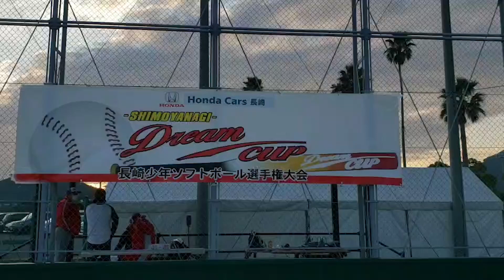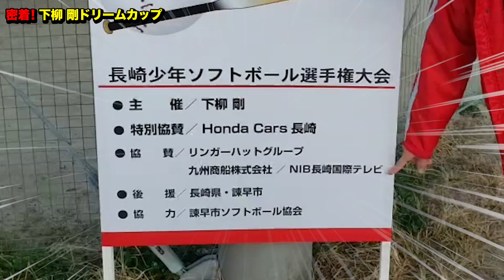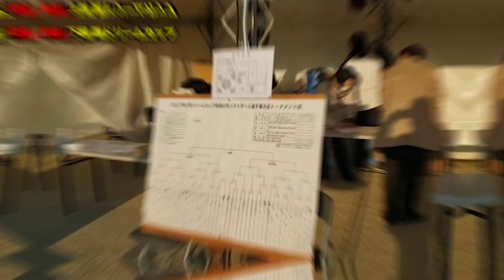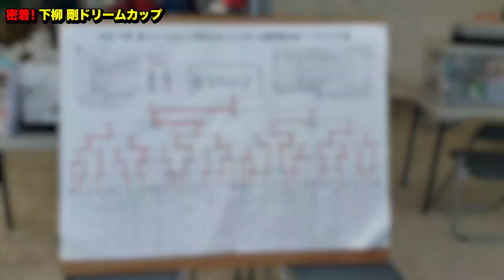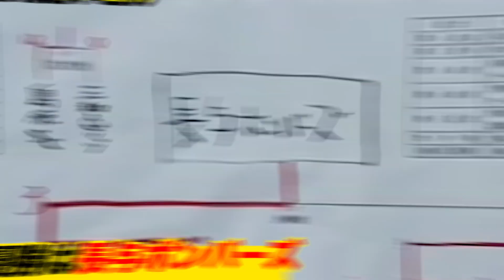【下柳主催】ソフトボール大会 に密着！プロ野球選手を生み出した大会で今年も熱戦が繰り広げられる!!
2022年 下柳 剛ドリームカップ 長崎少年ソフトボール選手権大会

長崎国際テレビ「ひるじげドン」放送日は
12月17日土曜日11時35分から13時放送！
「デジマチャンネル」で視聴出来ます^^

下柳剛プロフィール
長崎県出身。１９９０年ダイエーにドラフト４位で入団。
９６年、日本ハムへ移籍。先発・中継として活躍し、６０試合以上登板が４度という鉄腕ぶりを発揮した。
2000年の契約更改では日本人選手として初めて代理人交渉を行った。
０３年に阪神へ移籍、黄金期の中心ピッチャーとして9年で5度の二桁勝利。
０５年には史上最年長で最多勝を獲得した。体作りに早くからこだわり、総合格闘技や
メンタルトレーニングなど最先端のメニューを取り入れた先駆者でもある。
２０１３年に現役引退、解説者として活躍する一方で、釣りやアウトドアなど趣味をいかした番組にも多数出演。